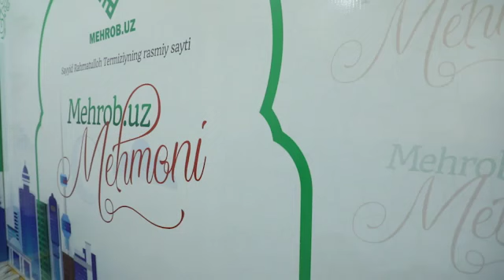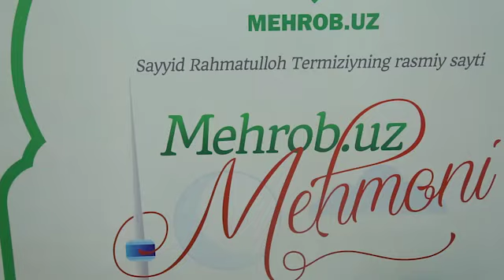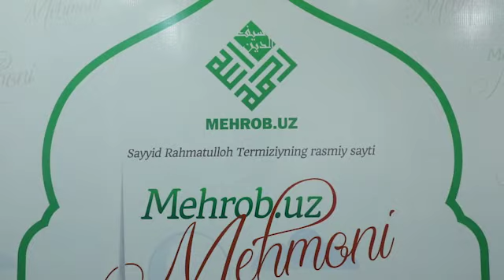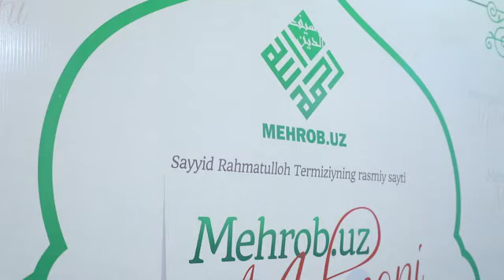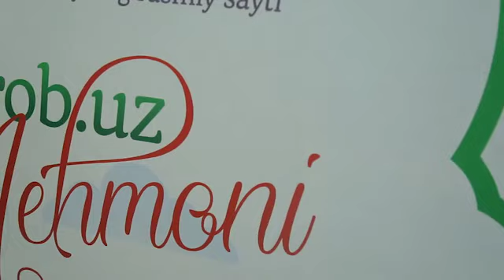Меҳроб.уз меҳмони Ҳафизуллаев Закариё